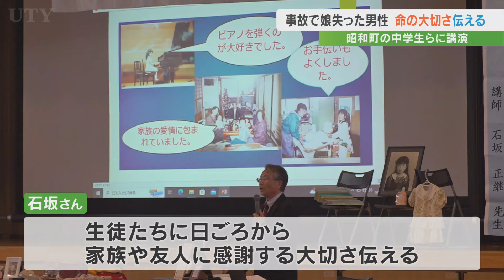「居眠り運転の車が…」娘を失った父親 中学生に命の講演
交通事故で小学1年生だった娘を亡くした男性が中学生に講演。突然大切な家族を失った無念さや苦悩した経験を語りました。